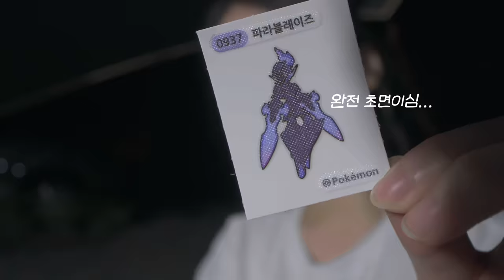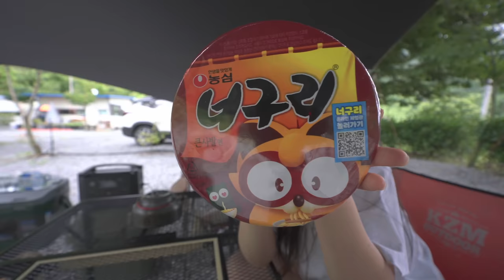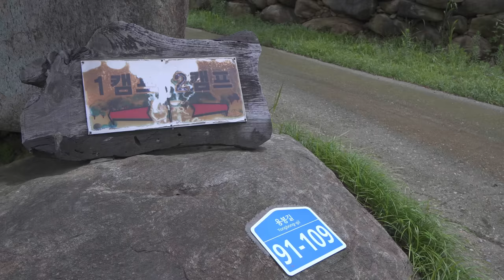천둥, 번개에 하루종일 폭우가 내린다고...? | 우중캠핑 꿀템도 챙겼다 | 솔로캠핑 | 에이웍스 실타프 | 김치전 어묵탕 | 전남 곡성 목사골 야영장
(C.C를 누르고 자막을 해제  후 시청해주세요)
(Please use the subtitle setting or automatic translation you want.)

제가 영상 편집 프로그램을 바꿨더니 넘 어려워서
편집하는데 시간이 좀 걸렸어요🥹
하지만 2주를 안 넘기고 돌아올 수 있어서 넘 기쁩니다
비가 와다다다 내릴 때부터 피칭하는게 저의 매우 소소한 버킷리스트였는데... 넵. 😇
타프는 제가 옥타를 골라서 상품도 옥타가 되었습니다ㅎㅎ
참여하셔서 짱짱하고 이쁜 타프 받아가세요🎁💝

에이웍스에서 아래 제품을 무상 제공받았습니다

기한: 23/7/17 오후 8시까지
상품: 에이웍스 실타프 옥타
당첨자 발표는 ⭐️17일⭐️ 커뮤니티를 참고해주세요

📍전라남도 곡성 : 목사골야영장 (4번)

-사용 물품-
타프 : 에이웍스 옥타 치즈샌드
폴대 : N.I.P 슬라이드 폴대 ver2
텐트 : 캠빌 고동텐트
토치 : 캠빌 하드레버 파이어벳 토치
테이블 : 카즈미 유니온 아이언메쉬 3폴딩 BBQ 테이블
우비 : 제이알기어 오렌지 S